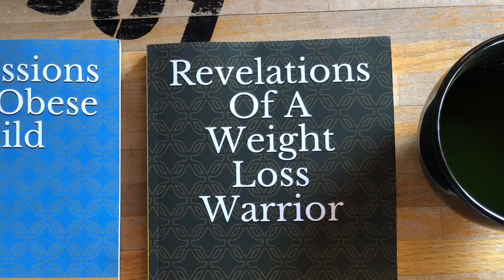Reflections Of A Weight Loss Warrior #24: How My Divorce Affected My Eating